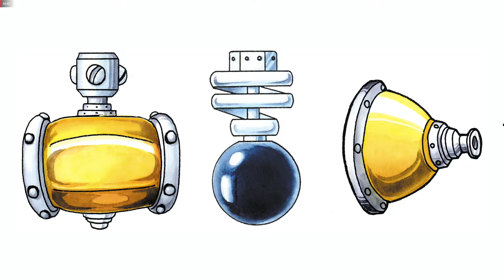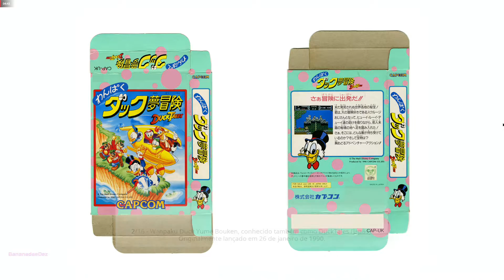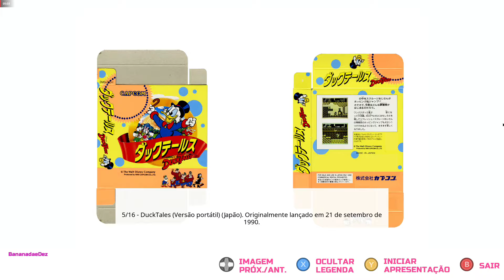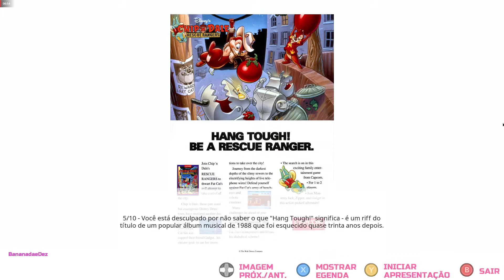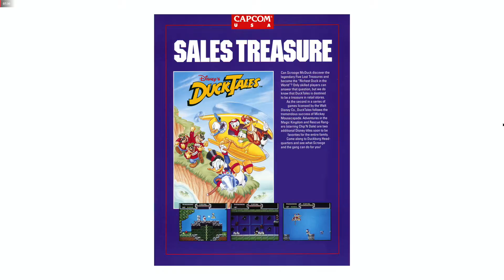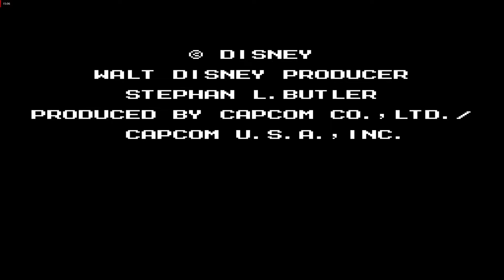Disney Afternoon Collection - Testando a Versão da Steam no PC Bananada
"Eu sou o terror que voa na noite, eu sou o pernilongo que zoa no seu ouvido a noite toda eu so Darkiwng duck!"

Pra quem gosta de velharia aproveita, tá 10 reais na steam até dia 20 de abril 2021, lembro quando assistia o desenho no sbt e alugava o cartucho de 72 pinos no fim de semana para jogar no meu primeiro console, um hi-top game da milmar que comprei na feira junto com um adaptador para cartuchos de 72 pinos já que o hi-top game só rodava cartuchos de 60 pinos

Config:
CPU Ryzen 5 3600XT @4.20ghz
COOLER DeepCool Gammaxx C40
VGA Nitro R9 380 Gaming 4gb
MOBO TUF Gaming x570-Plus/br
RAM Ballistix 2x8gb 3200Mhz
SSD NVMe WD Blue SN550 500gb
SSD NVMe Adata SX6000 Pro 1tb
HDD Seagate ST500M002 500gb
FONTE Corsair CX600M
TECLADO Mitra K551 RGB
MOUSE Logitech G402
HEADSET Lifechat LX-3000
CAMERA Logitech C270 HD
CONTROLE Dualshock 4